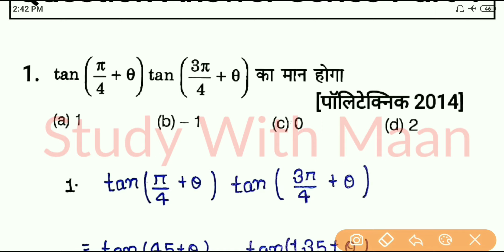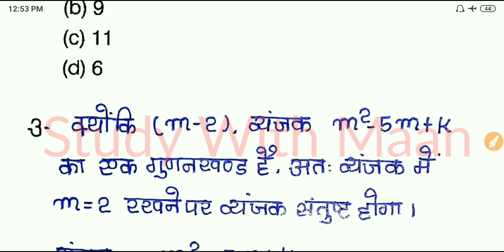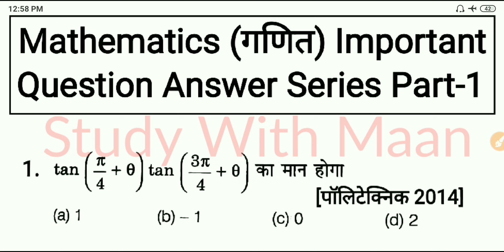Up Polytechnic Entrance Exam 2020 Mathematics Important Question Answer Series Part-1